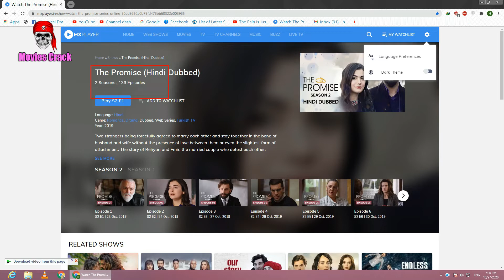The Promise New Episodes 124 To 133 | Movies Crack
Movies Crack:
     in this video i am going to tell you about the promise new episodes. now you can watch the promise new episodes from 124 to 133 in hindi.